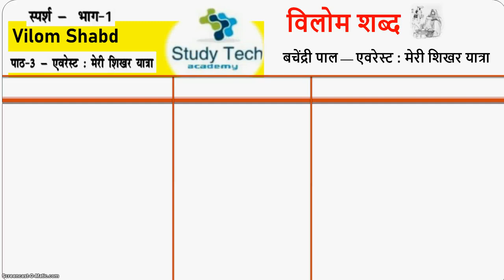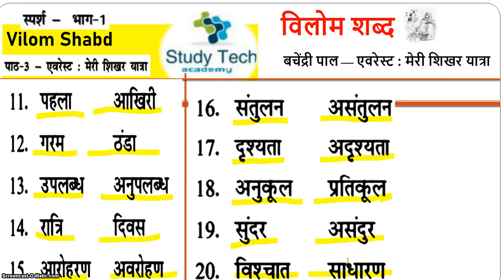3 : एवरेस्ट : मेरी शिखर यात्रा स्पर्श भाग-1 Vilom Shabd | Class 9th Hindi -B | Sparsh Bhag 2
एवरेस्ट : मेरी शिखर यात्रा स्पर्श भाग-1 Vilom Shabd | Class 9th Hindi -B | Sparsh Bhag 2
Full Course Available 2023-24

👇🏼FOR UPDATES JOIN US ON TELEGRAM GROUP